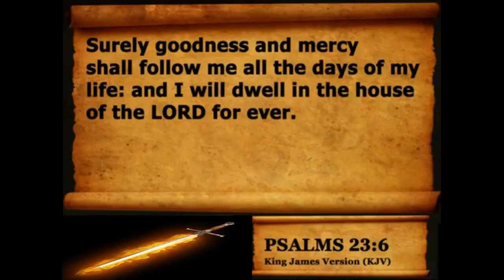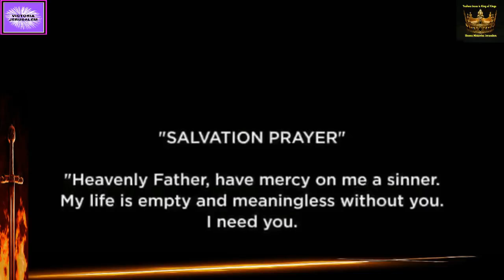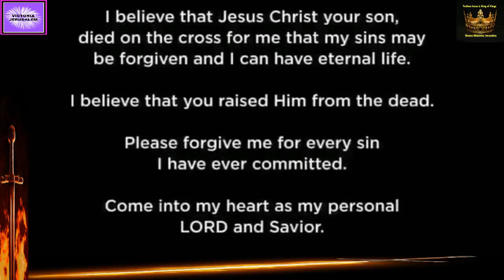Visions and Dreams of Very Tall Tsunamis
Watch this video for this is going to happen in this lifetime on this earth. People have been getting visions and dreams from Jesus to let us know what's about to come. Take these visions and